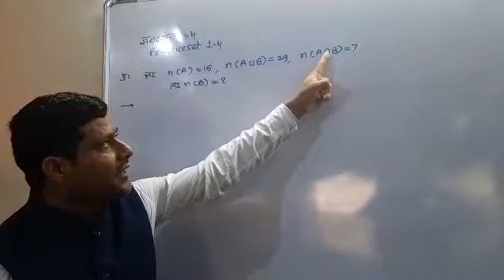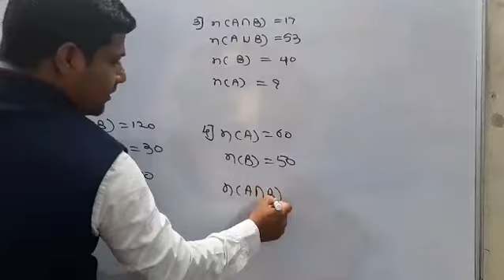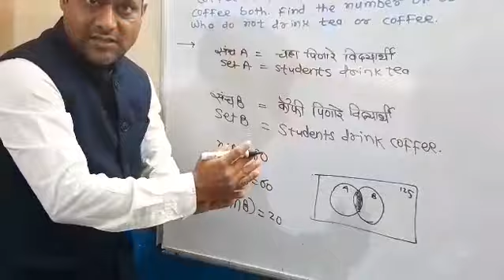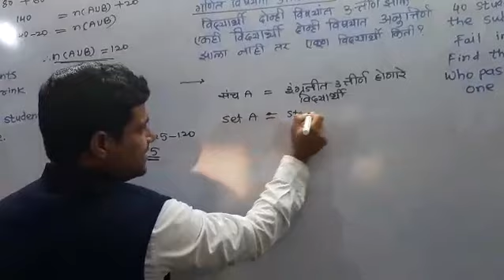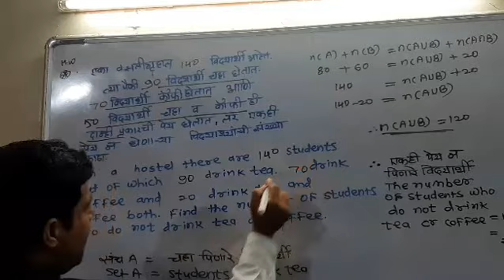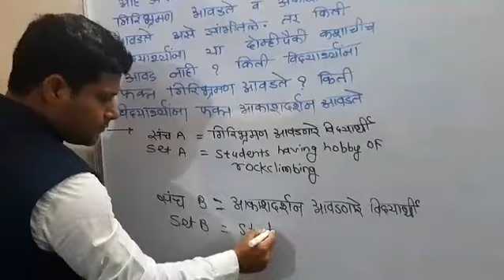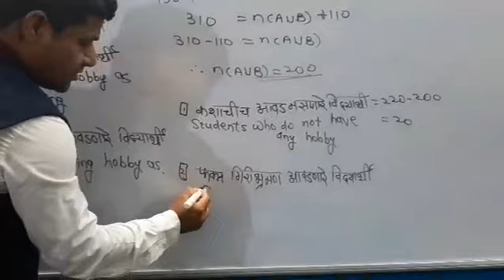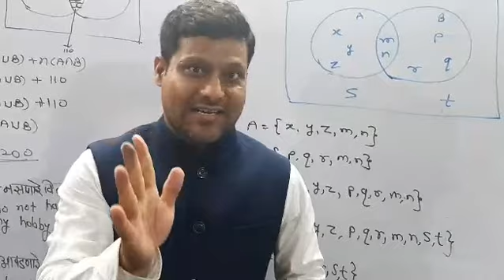Video 9# 9th Math -1( Lesson no 1:Set -Practice set 1.4)(प्रकरण 1:संच -सरावसंच 1.4)